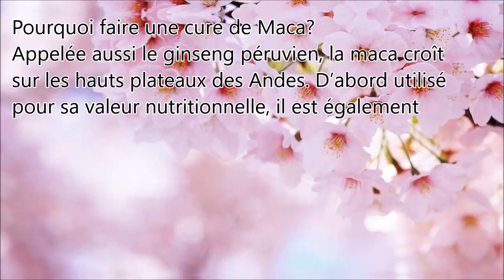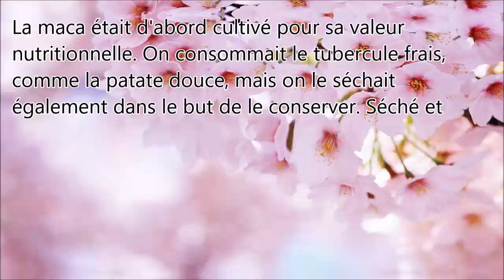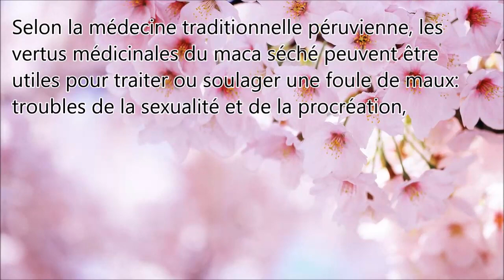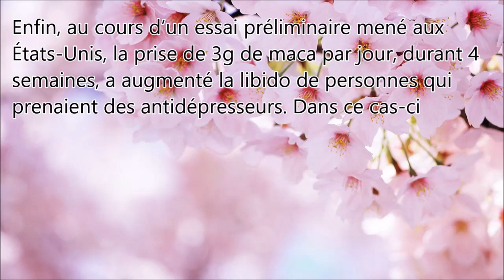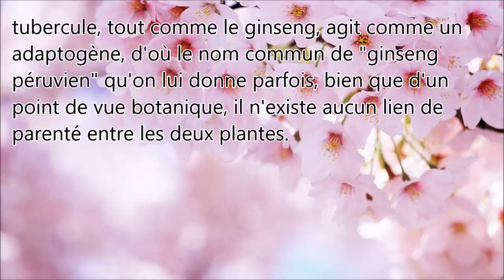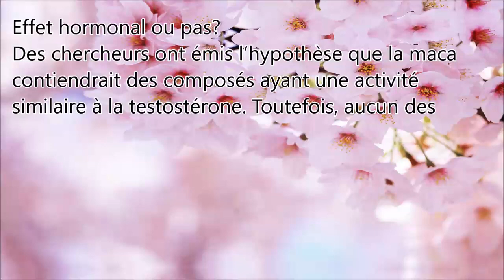Tous les bien-faits du Ma-ca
Pourquoi faire une cure de Maca?
Appelée aussi le ginseng péruvien, la maca croît sur les hauts plateaux des Andes. D’abord utilisé pour sa valeur nutritionnelle, il est également réputé en médecine traditionnelle péruvienne pour avoir de nombreuses vertus: soulager les troubles de la sexualité et de la procréation, l’anémie, les douleurs articulaires ou encore la dépression. Mais les recherches peinent à démontrer formellement un rôle du maca dans le contrôle de la fertilité, de la vigueur sexuelle, ou dans le traitement de la ménopause et de l’anxiété. Dans tous les cas, il est conseiller de consulter votre médecin avant d’entreprendre une cure de maca.

La maca était d'abord cultivé pour sa valeur nutritionnelle. On consommait le tubercule frais, comme la patate douce, mais on le séchait également dans le but de le conserver. Séché et réduit en poudre, il pouvait se conserver durant des années. La poudre de maca était consommée sous forme de gruau, de galettes ou de crèmes sucrées, ou échangée contre des denrées provenant d'autres régions, comme le maïs qu'on ne peut cultiver à cette altitude. Encore de nos jours, des Péruviens des hauts plateaux consomment en moyenne 500g de maca par jour.

Selon la médecine traditionnelle péruvienne, les vertus médicinales du maca séché peuvent être utiles pour traiter ou soulager une foule de maux: troubles de la sexualité et de la procréation, affaiblissement du système immunitaire, anémie, tuberculose, troubles menstruels, symptômes de la ménopause, constipation, douleurs articulaires, dépression, etc.

Fertilité et vigueur sexuelles: Des études en laboratoire ont montré que de hautes doses de maca stimulaient l’activité reproductricede rats mâles et augmentaient leur production de sperm atozoïdes et leur fertilité. Quelques études ont également été menées sur l’humain, mais les nombreux biais méthodologiques qu’elles comportent rendent leurs résultats extrêmement discutables.

Par exemple, des chercheurs ont rapporté un accroissement du désir sexuel chez des hommes en bonne santé ayant pris 1,5g ou 3g de maca par jour durant 12 semaines. Toutefois, l’évaluation du désir sexuel n’a pas été faite selon des critères fiables.

Dans une seconde étude, ces mêmes chercheurs ont mesuré une augmentation de la quantité de sperme et de la motilité des spermatozoïdes, attribuée au maca. Cependant, l’essai a été réalisé sans placebo et avec seulement 9 personnes.

Enfin, au cours d’un essai préliminaire mené aux États-Unis, la prise de 3g de maca par jour, durant 4 semaines, a augmenté la libido de personnes qui prenaient des antidépresseurs. Dans ce cas-ci, l’absence de placebo, le faible nombre de participants et le fait qu’ils prenaient des antidépresseurs différents limitent la portée des résultats.

Il est possible que la maca ne soit pas un véritable aphrodisiaque et que ses effets sur l'activité sexuelle résultent plutôt de son action tonique sur l'ensemble de l'organisme.Certains croient que le tubercule, tout comme le ginseng, agit comme un adaptogène, d'où le nom commun de "ginseng péruvien" qu'on lui donne parfois, bien que d'un point de vue botanique, il n'existe aucun lien de parenté entre les deux plantes.

Ménopause: La maca, à des doses de 3,5g par jour, a eu un effet positif sur la qualité de vie de femmes en ménopause. Il a notamment atténué certains symptômes d’ordre psychologique comme l’anxiété, la dépression et la dysfonction sexuelle.

Effet hormonal ou pas?
Des chercheurs ont émis l’hypothèse que la maca contiendrait des composés ayant une activité similaire à la testostérone. Toutefois, aucun des effets observés chez la femme ou chez l’homme n’a pu être associé à une variation du taux d’hormones sexuelles.